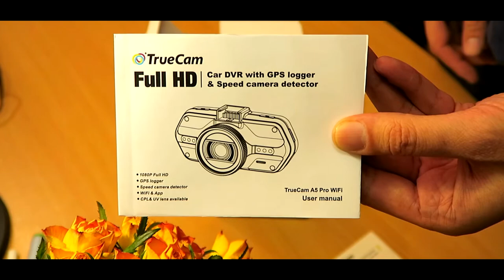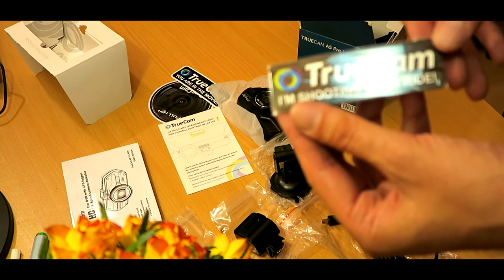Unbox TrueCam A5 Pro WiFi + GPS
Kde koupit/where to buy